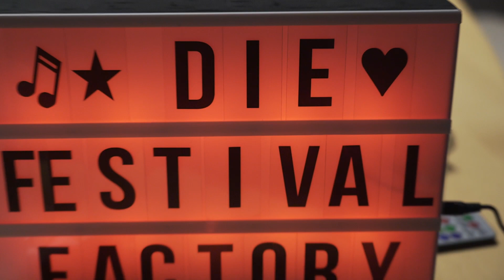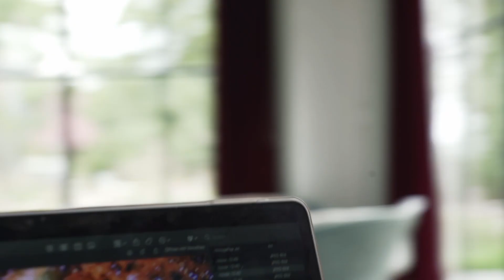Folge 5: Das Logo | Die Festival Factory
Jedes Festival braucht ein tierisches Festivallogo – doch bei der Auswahl des perfekten Wappentiers kommt es zu ungeahnt hitzigen Diskussionen.

Gemeinsam mit dem ehemaligen Tiktok-Star Jessica Jurassica und dem Foodtruck-Fanatiker Thorsten „Toto“ Neumüller hat das Consulting-Genie Mika das junge Startup Die Festival Factory gegründet. Nach einem Horrorjahr voller Skandale und Revolten arbeitet das Team an einer einzigartigen Experience für tausende Musikfans.

Die Festival Factory entstand im Zuge des „grow your digital crops“-Stipendiums der friends of tower ateliers e.V.